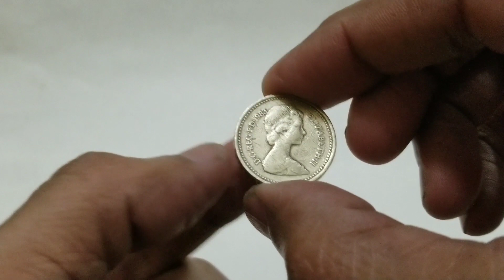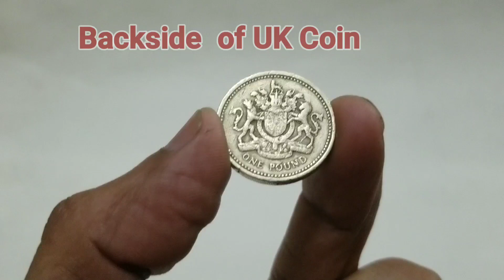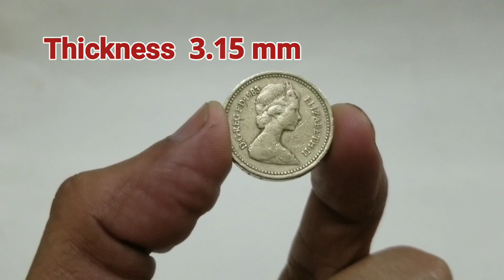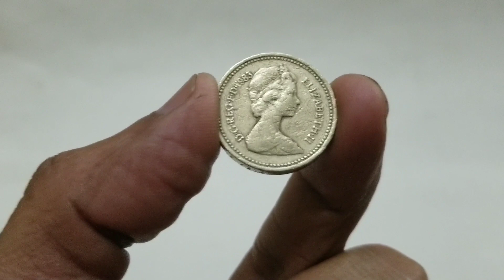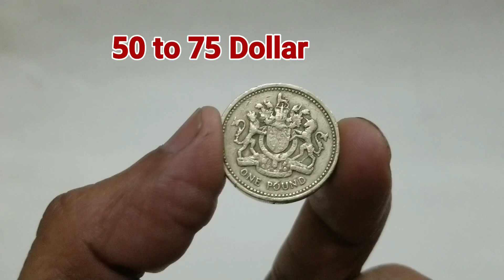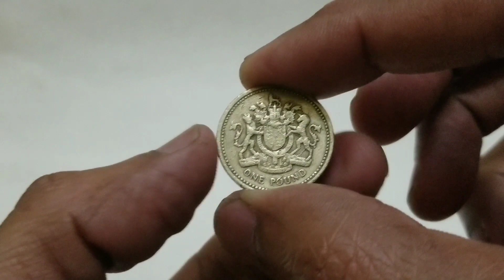United Kingdom Queen Elizabeth II One Pound Year 1983 Coin at asimcoins | Queen’s Birthday coin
Today’s video about United Kingdom 1 Pound Coin Year 1983. In this video provides complete information regarding diameter, mass, composition, thickness, shape and edge of UK Queen Elizabeth 2 One Pound Coin.

For easily search latest and important videos regarding coins information and price in Asia and Pakistan just write @asimcoins on YouTube as well as Google Search

For easily search and watch latest videos regarding information and price of coins in Asia and Pakistan just write @asimcoins on YouTube as well as on Google Search